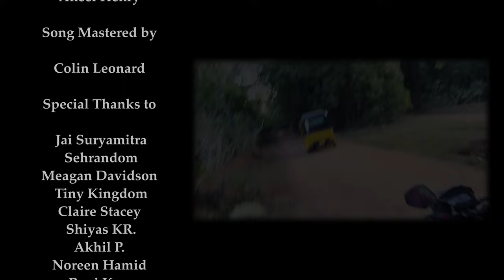You'll Never Know (official video)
Directed by Purusha Anokhei and Neela Khare